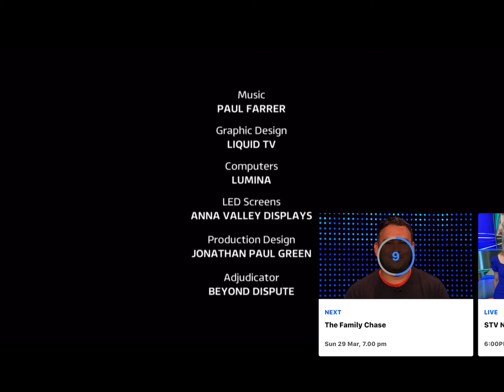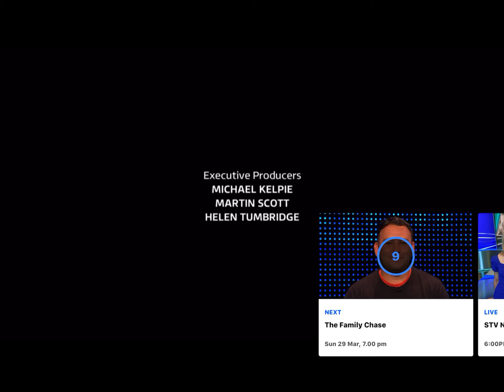The family Chase Ending 2020